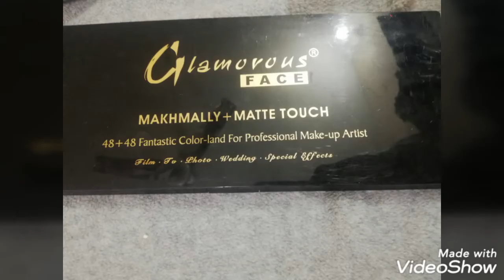Gold and green eye make up